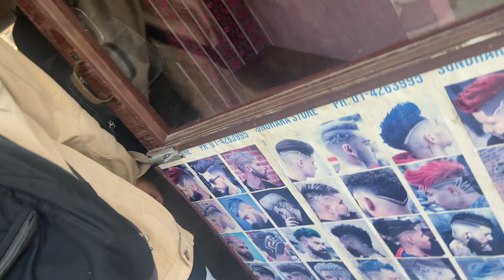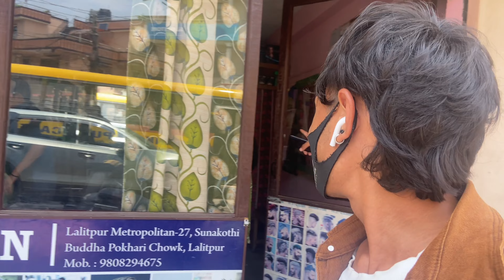Dherai poxi vlog ma ramailo garye yo